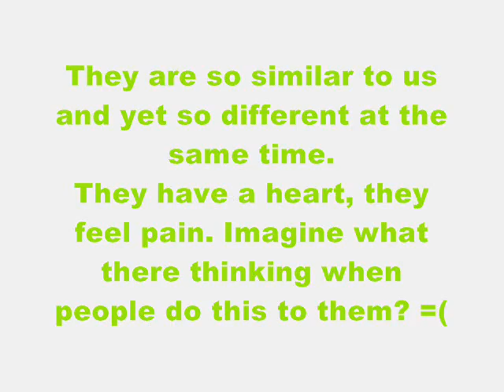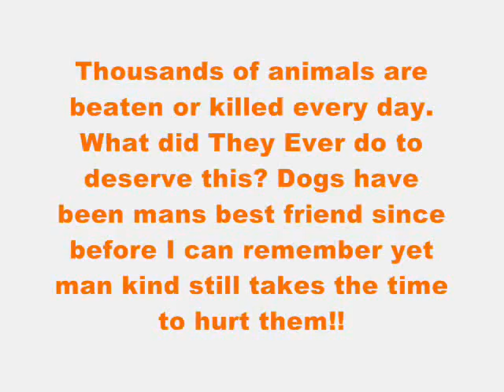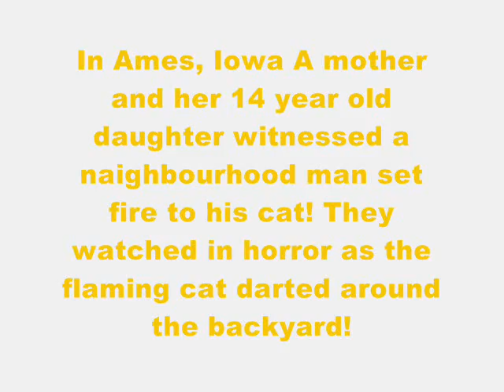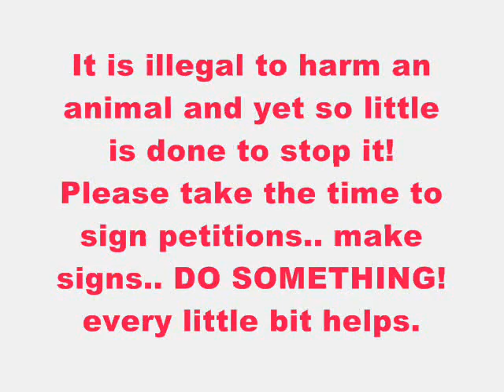Stop Animal Abuse Now! Their Fate is in Your Hands!